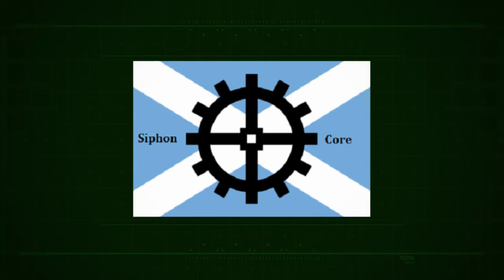Armored Core Silent Line Multiplayer Tournament: Siphon vs Sash